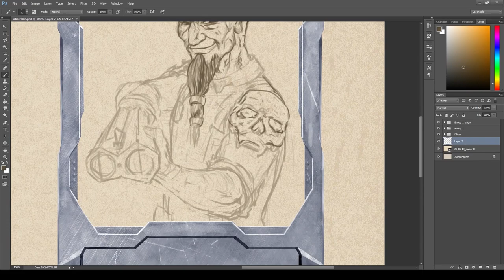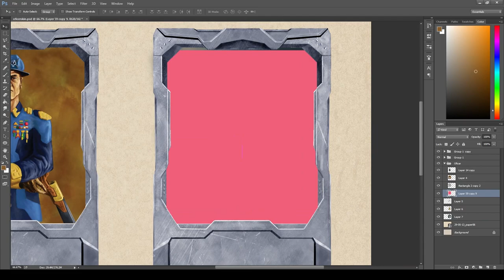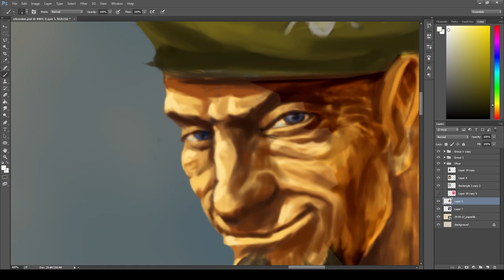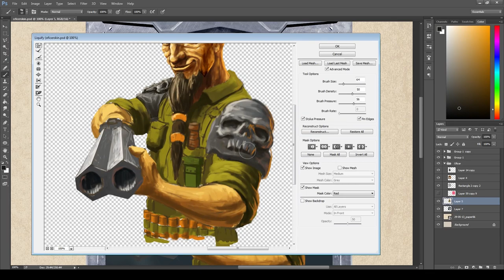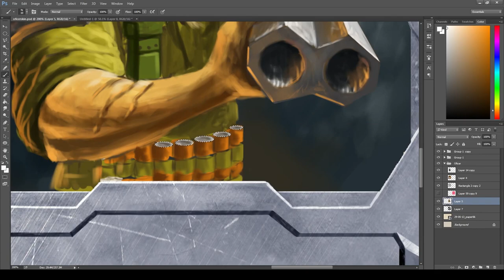Officer Blake - Green Berets Skin (Speed Painting)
Officer Blake has had a tumultuous past. Check out the Green Berets version in this speed painting. This skin will be available when the Officer levels up!